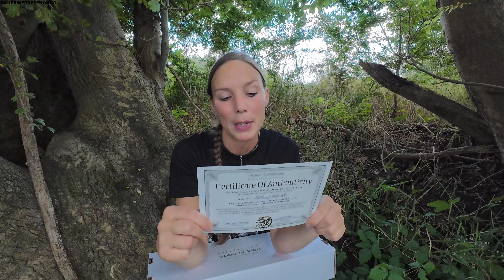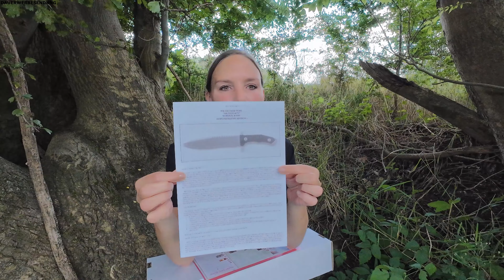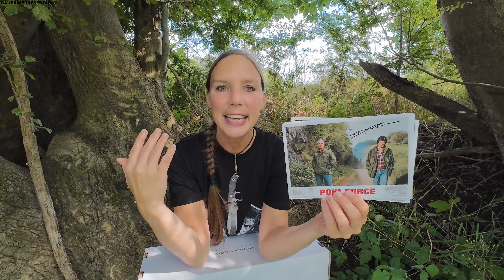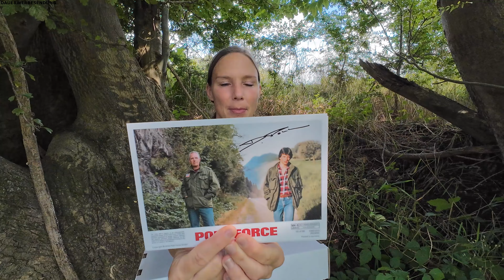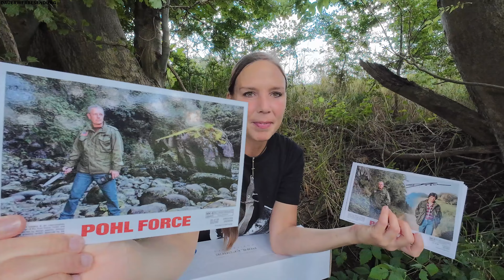POHL FORCE: MK-9 Legacy Hope Prototype Edition ❤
Falls Ihr mich und meinen Kanal mit einem Geschenk unterstützen möchtet, dürft ihr das natürlich immer gern tun😊Hier seht ihr ein paar Dinge, die noch auf meiner AMAZON Wunschliste stehen:

Lizenzfreie Musik by:
Acoustic/Folk Instrumental by Hyde - Free Instrumentals   / davidhydemusic